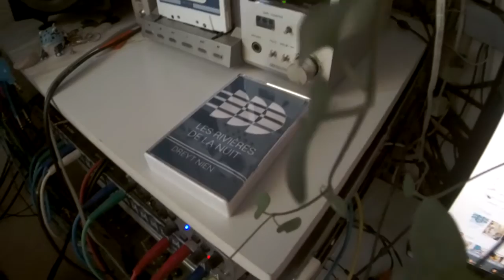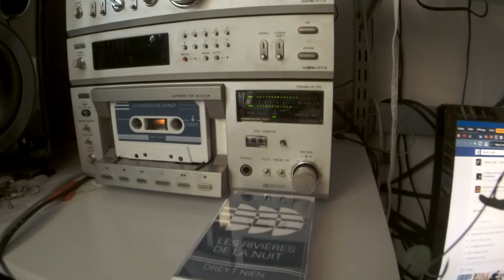Dreyt Nien - Les Rivières De La Nuit - Err Rec Cassette